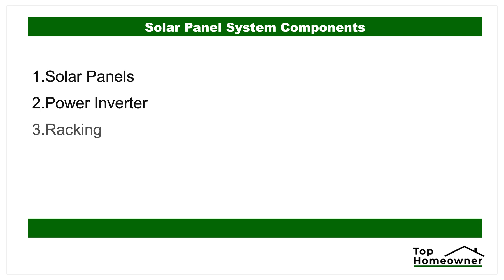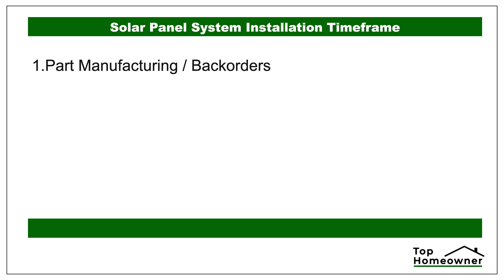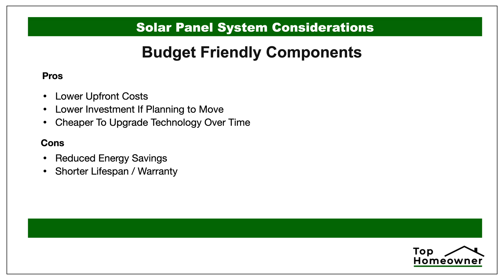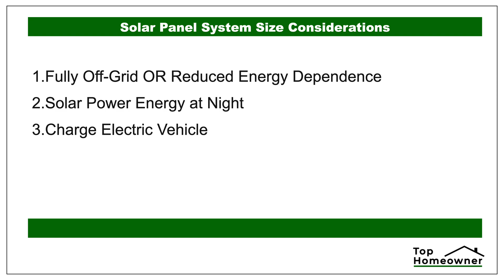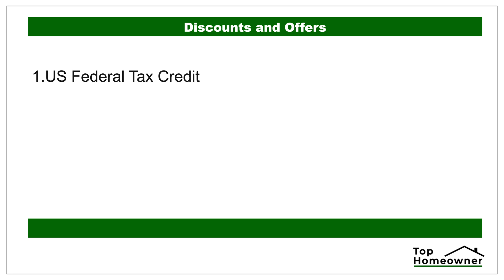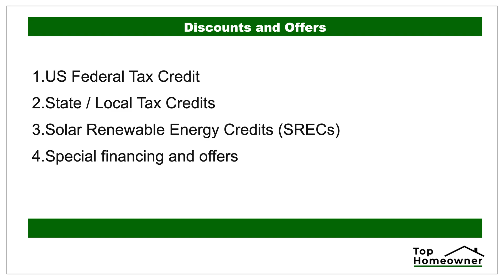5 Questions You MUST Ask When Choosing a Solar Panel Company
Top 5 Questions You Must Ask When Choosing a Solar Panel Company
👇 CLICK SHOW MORE 👇

There are a lot of questions you could (and should!) ask when you're considering a whole house solar system. But there are 5 which are a MUST to make sure you're getting a system that's right for you and your home.

📒 Video Notes 📒

❓ QUESTION — Have a question about Home Maintenance, Home Repair, Home Related Products, Organization, or Anything Else? Post in the comments section of this video!

Curious about all the Tools 🛠 and Gear 🎬 we use on Top Homeowner?

Like the Graphics and Music? ♪♫♪
Download Unlimited Creatives for All Your Projects:
Envato Elements

⏰ Chapter Timecodes ⏰
0:00 Question #1
1:21 Question #2
2:16 Question #3
2:54 Full Questions List
3:14 Question #4
4:39 Question #5